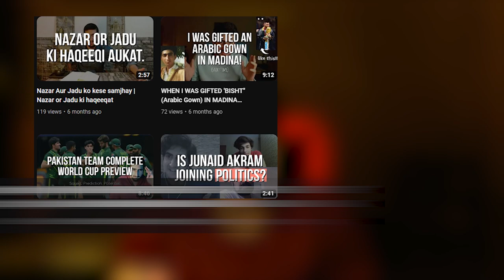aight, here we go again!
Welcome back, Muhammad Billal Ali! Seven months ago, I took a break from YouTube to focus on my 9 to 5 job. But now I'm back and ready to share more videos with you all.

In this video, I'll be talking about my break from YouTube and why I took it. I'll also be giving you a sneak peak of a new video I'm working on that will be coming out soon.

buy my Book: (if you haven't already)

fund our channel:
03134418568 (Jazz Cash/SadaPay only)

(your text means as much as your bucks, if not more)